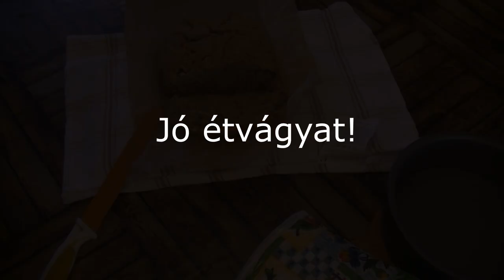396. Diós zabkenyér (fitt, fogyókúrás, diétás étel)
Nincs liszt, nincs zsír, nincs élesztő. Egy nagyon egészséges ételt, zabkenyeret készítettem dióval és tojással. Akár fogyókúra mellett is gyakran fogyasztható.
Hozzávalók:
- 50 dkg zabpehely
- 40 dkg joghurt
- 3 tojás
- 2 teáskanál só
- 1 pohár dió
- 1 csomag (15 gramm) sütőpor